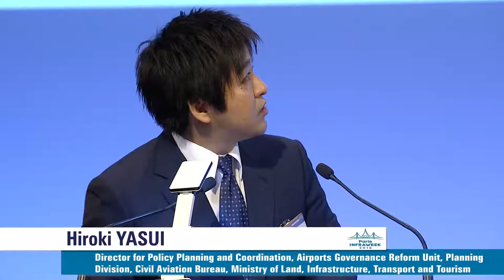Paris INFRAWEEK 2018 – Parallel session: Country Workshop Japan